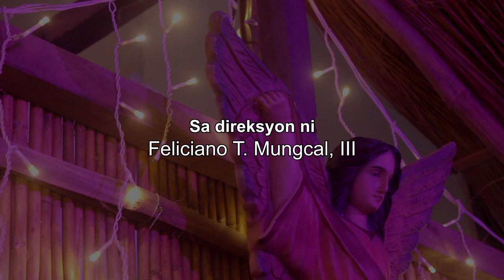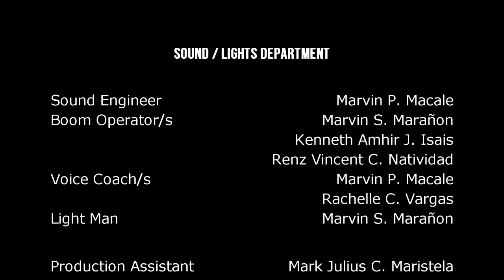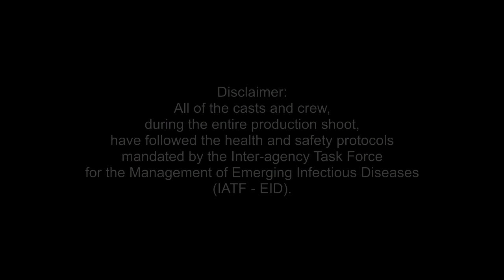Panunuluyan sa Panahon ng Pandemya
Inihahandog ng
Saint Joseph the Worker Parish - Youth Ministry
at ng Dominican Sisters of Our Lady of Peace

Starring

Marc Jester Salivia Dizon as Caloy
Lyka Patricio as Nurse Joy
John Mattew Victoria as Narrator
Celine Mae Pioquinto as Mary
Alfred Louis Salivia Dizon as Angel Gabriel
Ryan Dale Vargas as Joseph
Myka Salta Clarin as Maybahay 1
Yuri Yamaguchi as Maybahay 2
Angel Macalino Puaching as Maybahay 3 / Pastol 2
Angelica Clarin as Tagapangalaga
Marc Ehnzo Bagsic as Pastol 1
Adrian Vital Santos as Melchor
John Polo Salvador Dingal as Gaspar
Ray Glenn Miclat as Baltazar

Production Team

Feliciano Tolentino Mungcal III - Director, Writer, Editor
Maricar Cadiang - Assistant Director / Script Supervisor
Robin Lluke D. Pabuna - Director of Photography
Fred Mico Siron - Production / Costume Designer
King Alexis Dela Cruz - HMUA
Marvin Pineda Macale - Sound Engineer / Voice Coach
Marvin S Marañon - Boom Operator / Light man
Kenneth Amhir J. Isais - Boom Operator
Renz Vincent Natividad - Boom Operator
Rachelle C. Vargas - Voice Coach
Julius Maristela - Production Assistant

Based on the Screenplay "Panunuluyan" by
Dominican Sisters of Our Lady of Peace

Executive Producers:
DM Arboleda
Marybeth Pasion Quitalig
Vangie Manalang
Sr.Luz Diomerez, OP
Rev. Fr. Ruben Espinosa

Acknowledgements:
Deewyne Joachim Bonifacio Castro
DM Arboleda
King Dela Cruz
(for the light equipment)

SJTWP Staff for the assistance

The Annunciation
I've Broken No Vow
The Journey
A Star Shall Come Forth~
by Mychael Danna
based from "The Nativity Story (Official Motion Picture Score)"